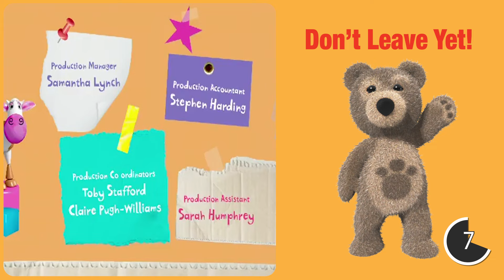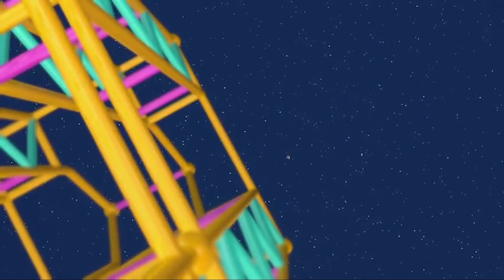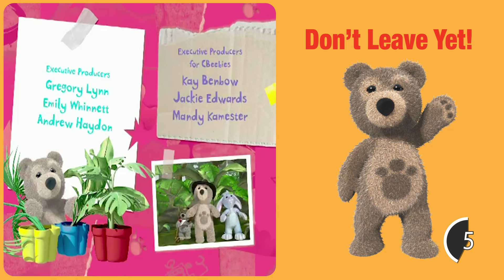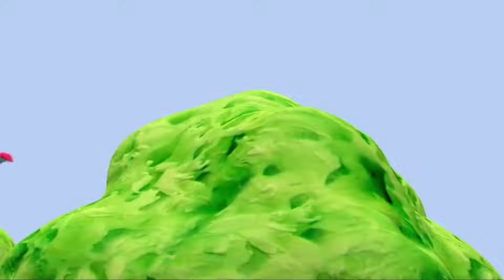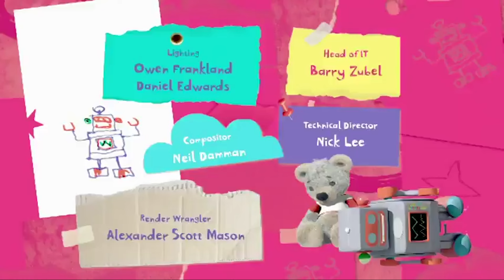Charley Discovers Dinosaurs 🦖 | Little Charley Bear | Full Episodes | Mini Moments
Charley searches for dinsoaurs and finds a new species... the Charleysaurus! Can he stop the robot from finding the new dinsosaur?

Little Charley Bear is an imaginative and playful bear. He is an entertainer and he’s very funny, whether he means to be or not! Under the watchful eye of his friend, the Narrator, Little Charley Bear uses his imagination to play and go on adventures, where he discovers new things about himself and the world around him through active role play.